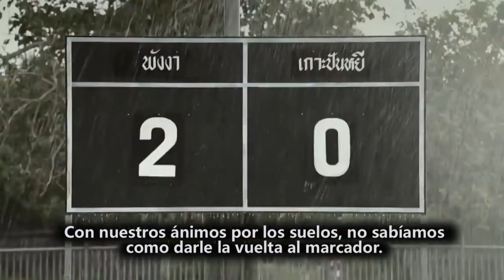Panyee FC Subtitulado